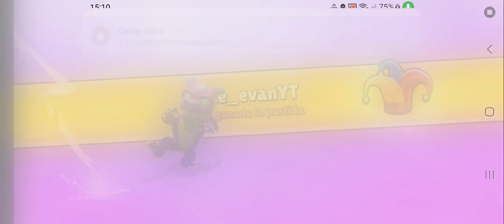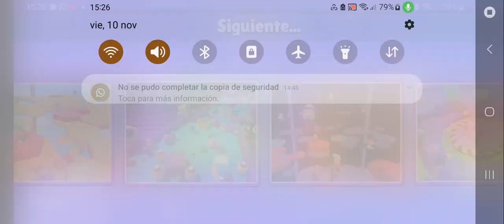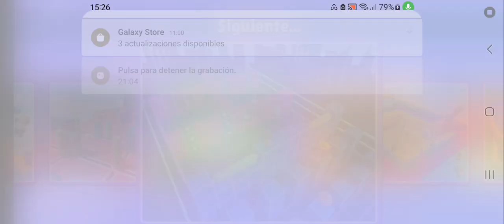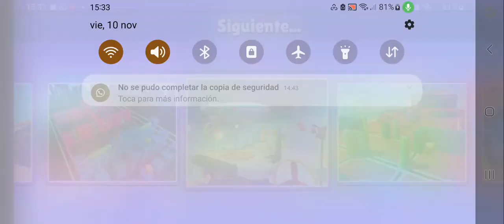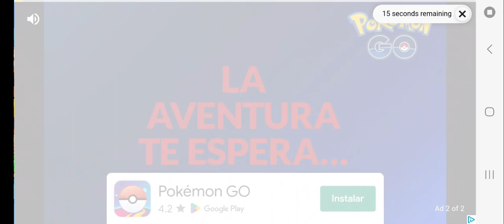intentando llegar a las 100 oleadas en stumble guys(epic fail al final😅)